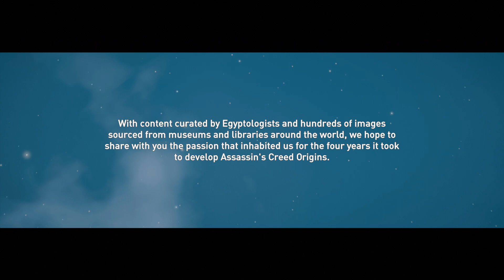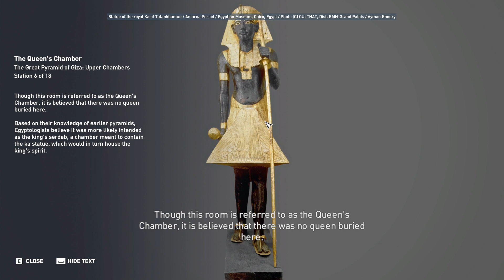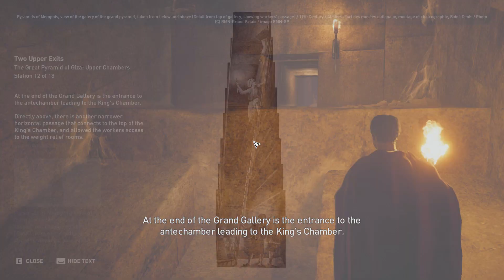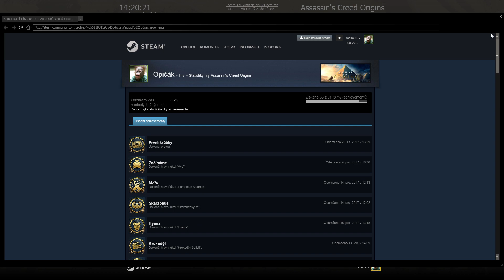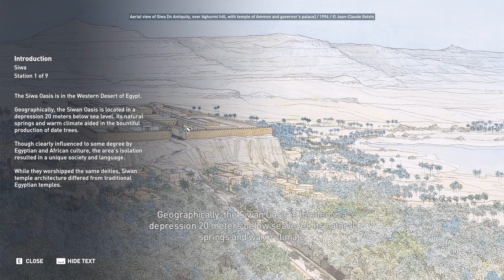Assassin's Creed: Discovery Tour / Dejepisné DLC! / [1080p] [SK]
►Kontaktné informácie:
●Facebook stránka: